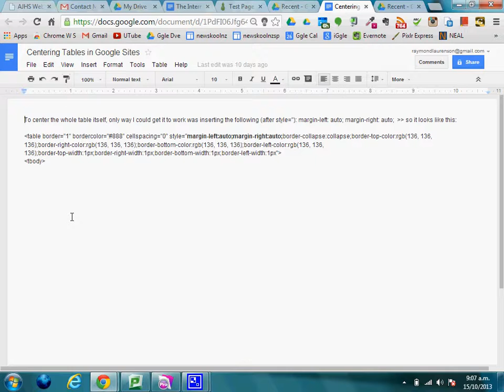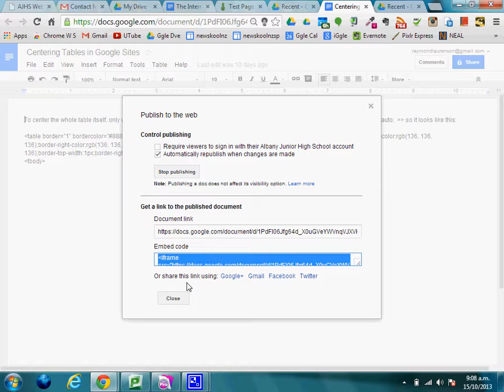Mr L, Linking Google Docs to MyPortfolio Pages